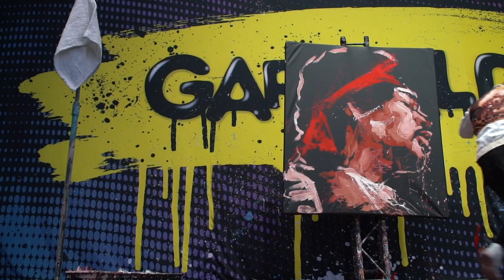Jimi Hendrix Portrait - FULL PERFORMANCE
Performance Date:  September 29th, 2021
KISS:  End Of The Road Tour Austin, TX